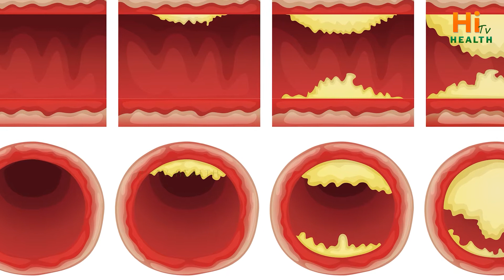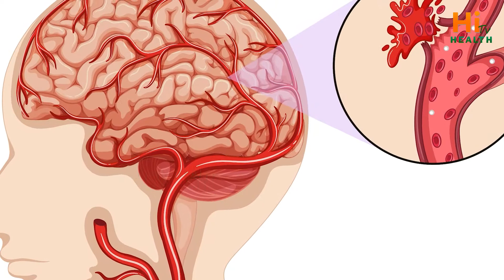How to Prevent Paralysis | Sleep Paralysis | Paralysis Signs & Symptoms | Dr. Shobha | Hi Tv Health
How to Prevent Paralysis | Sleep Paralysis | Paralysis Signs and Symptoms | Dr. Shobha | Hi Tv Health

Note:
The information provided on this channel and its videos is for Education Purposes only.